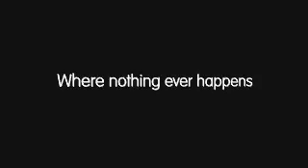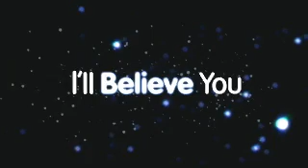I'll Believe You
Trailer for the family friendly film I'll Believe You. In theaters on November 9th. Make it a family night and come on out and see this funny sci-fi comedy